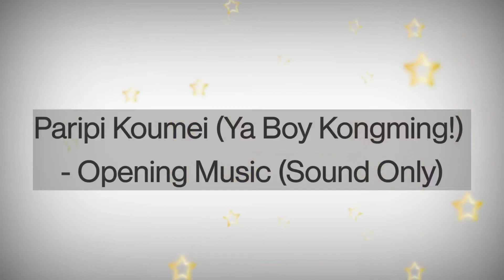Paripi Koumei (Ya Boy Kongming!) | Sound track (Mix piano) - Chiki Chiki Ban Ban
first try, hope you like it